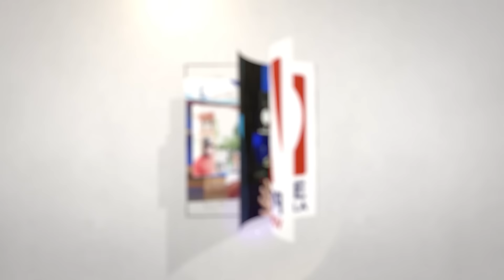നരേന്ദ്ര മോദിക്ക് ചെരിപ്പേറ് നാണം കെട്ട് ബിജെപിമുക്കിയ വാർത്ത പുറത്ത് | Narendra Modi